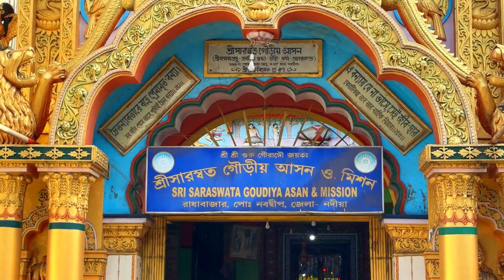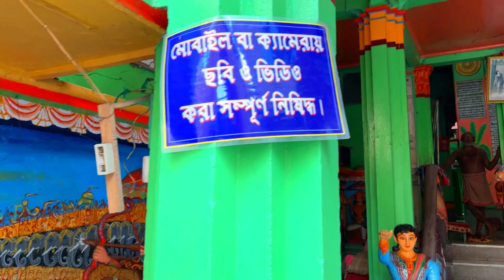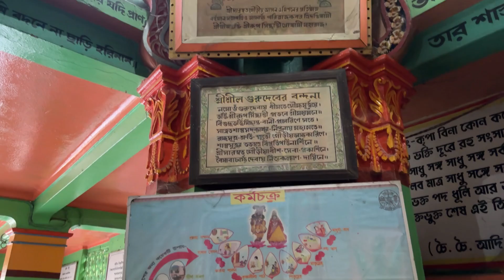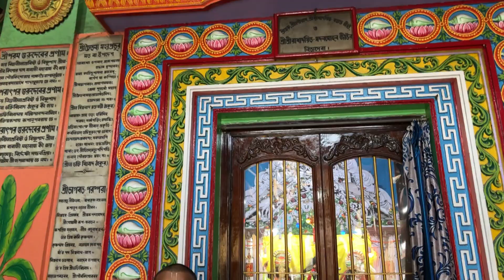Nabadwip Tour || নবদ্বীপে পুরীর মন্দির ?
Hi,  this is Explorer Dilip Adhikary channel volg.   In this video you will get to know about Sri Saraswata Gaudiya Assan and Mission  Nabadwip dham temple, Nadia Full tour to the math and temple.

 Sri Saraswata Gaudiya Assan and Mission Nabadwip dham temple
is a spiritual institution for practising and spreading spiritual life.  This supremely enchanting divine ashram, materially destitute and spiritually loving devotees of Srila Bhakti Srirup Siddhanti Maharaj, who are expert at favourable practices of Krishna consciousness, constantly chant within their hopeful hearts the glories of Lord Sri Sri Gaurasundar.

The Operational hour of Sri Saraswata Gaudiya Assan and Mission Nabadwip dham templeis from 5:20 am to  12:00 noon & from 04:00 pm to 08:30 pm .

How to reach Sri Saraswata Gaudiya Assan and Mission Nabadwip dham temple :  To reach here take an toto or rikshaw from Nabadwip Dham Station, distance 1.9 kilometers only.

Your query -
mayapur tour guide in bengali
nabadwip tour
nabadwip vlog
navdeep tour
nabadwip tour
nabadwip tour guide in bengali
Nabadwip Tour
নবদ্বীপে পুরীর মন্দির ?
nabadwip dham temple
nabadwip temple
nabadwip dham tour
nabadwip temples
top 15 temple of nabadwip
nabadwip dham
nabadwip dham darshan
nabadwip dham station
nabadwip dham tourist spot
nabadwip
nabadwip travel
nabadwip station
nabadwip tour guide
nabadwip west bengal
nabadwip dham parikrama
nabadwip dham 2024
nabadwip dham video
nabadwip dham kirtan
nabadwip dham mandir
nabadwip mayapur dham
nabadwip dham junction
srichaitanya
gouranga
harekrishna
krishnakrishna
harehare
hareram
ramram